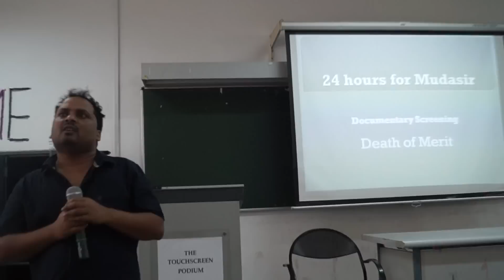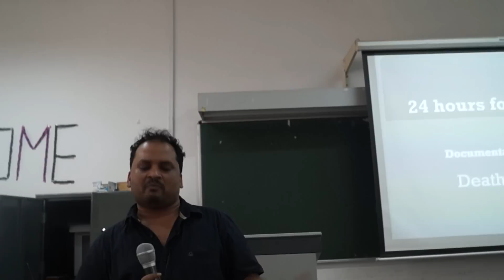Anoop Kumar: Casteist Educational institutional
EFLU conducted 24 Hours for Mudasir Kamran. During the 24 hours Mr. Anoop Kumar from Insight was invited after the screening of 'Death of Merit"